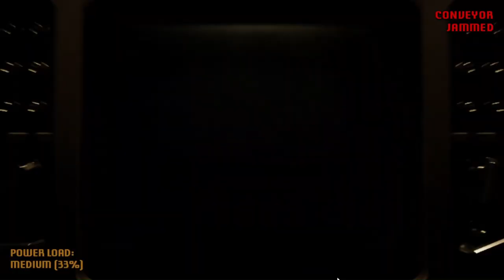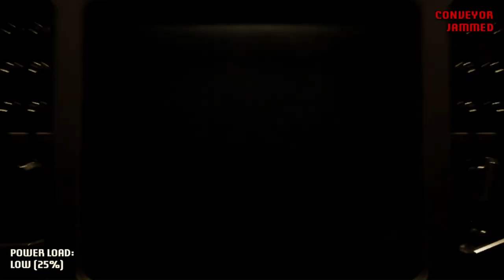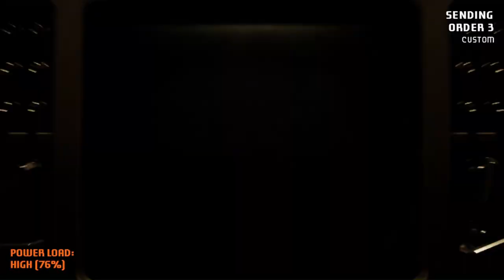5/20 (ALL MAX MODE) || A Bite at Freddy's (Game 43/451)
Apparently 5/20 is harder than Full Course because the AI is faster. Anyway, I beat another game so. Yeah.